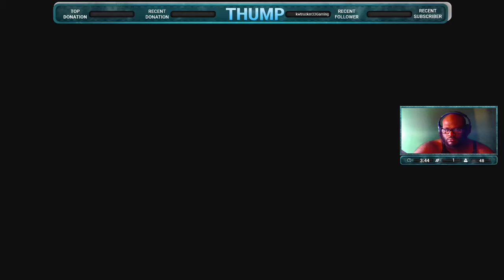Assassin's Creed Origins Playthrough Part 2